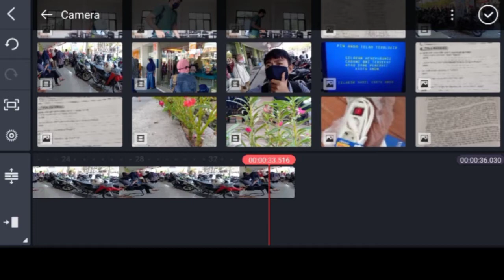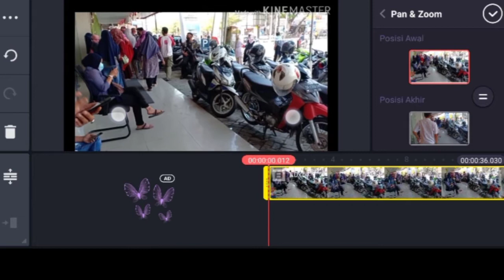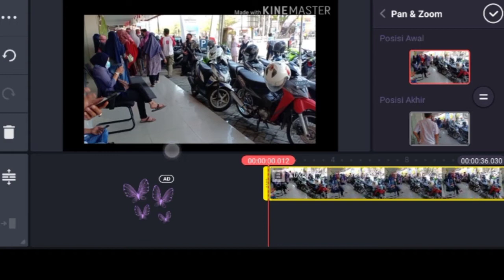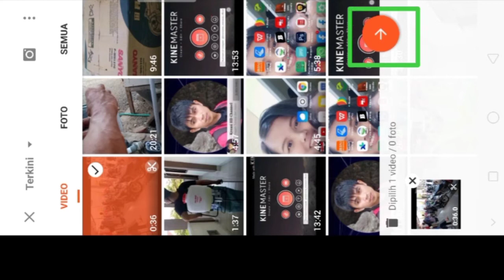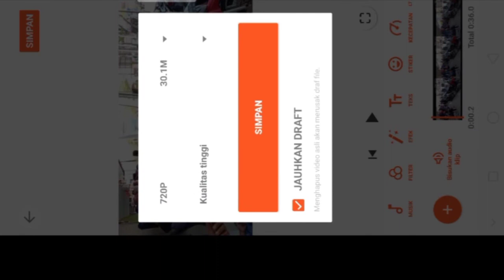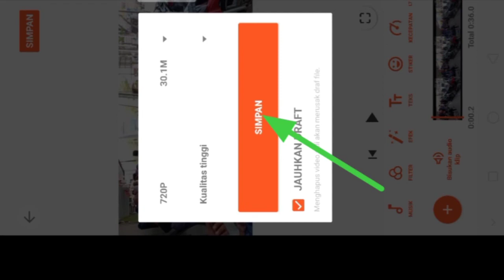Cara menghapus watermark kinemaster terbaru september 2020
Konten ini berisi tentang tutorial bagaimana Cara Menghapus watermark kinemaster Tanpa latar, tanpa tempel Tanpa bayar Dan seratus persen berhasil dengan Menggunakan bantuan aplikasi you cut dengan sangat mudah
menghapus watermark video
menghapus watermark tiktok
menghapus watermark kinemaster
menghapus watermark filmora
menghapus watermark di word
menghapus watermark video online
menghapus watermark foto online
menghapus watermark online
menghapus watermark foto
menghapus watermark animaker
menghapus watermark alight motion
menghapus watermark avs video editor
menghilangkan watermark activate windows 10
menghilangkan watermark avs
menghilangkan watermark alight motion
menghilangkan watermark autocad
cara menghapus watermark alight motion
menghilangkan watermark bandicam
cara menghapus watermark beat.ly
cara menghilangkan watermark di bandicam
bagaimana menghapus watermark
menghapus watermark canva
menghilangkan watermark camscanner
menghilangkan watermark canva
menghilangkan watermark camtasia 9
menghilangkan watermark camera xiaomi
menghilangkan watermark cute cut
menghilangkan watermark coreldraw
menghilangkan watermark camtasia 2020
menghapus watermark di foto
menghapus watermark di video
menghapus watermark di excel
menghapus watermark di pdf
menghapus watermark di photoshop
menghapus watermark di gambar
menghapus watermark di pdf online
menghapus watermark excel
menghilangkan watermark easyworship 6
menghilangkan watermark easeus video editor
cara menghapus watermark di excel 2016
menghapus watermark filmorago
menghapus watermark funimate
menghilangkan watermark foto online
menghilangkan watermark filmora permanen
menghilangkan watermark filmora 9 2020
menghapus watermark gambar
menghilangkan watermark gambar online
menghilangkan watermark gambar
cara menghapus watermark gambar di word
cara menghapus watermark gta sa android
cara menghapus watermark gta sa
cara menghapus watermark kinemaster gratis
cara menghapus watermark filmora gratis
cara menghapus watermark di halaman tertentu
hukum menghapus watermark
cara menghapus watermark di hp
cara menghapus watermark lewat hp
cara menghapus watermark di handphone
cara menghapus watermark melalui hp
cara menghapus watermark di hp android
menghilangkan watermark jpg
menghilangkan watermark kinemaster gratis
menghilangkan watermark kinemaster 2019
menghilangkan watermark kinemaster di iphone
menghilangkan watermark kinemaster dengan lucky patcher
menghilangkan watermark kinemaster pro
menghilangkan watermark kinemaster iphone
cara menghapus watermark like
cara menghapus watermark di lightroom
menghapus watermark movie maker
menghilangkan watermark movie maker
menghilangkan watermark movavi
menghilangkan watermark movie maker 2019
menghilangkan watermark ms word
menghilangkan watermark mobizen
cara menghapus watermark movie maker
cara menghapus watermark movavi
menghilangkan watermark nitro pdf
cara menghapus watermark noizz
hapus watermark online
hapus watermark online video
menghilangkan watermark oppo f9
menghilangkan watermark oppo f7
cara menghapus watermark online
menghapus watermark pdf online
cara menghapus watermark
menghapus watermark pdf
menghapus watermark pada video
menghapus watermark pada foto
menghapus watermark powerdirector
menghapus watermark pada word
menghapus watermark pada gambar
menghapus watermark pada pdf
menghilangkan watermark redmi note 8
menghilangkan watermark renderforest
cara menghapus watermark du recorder
menghilangkan watermark shutterstock
menghilangkan watermark sparkocam
menghilangkan watermark shutterstock online
menghilangkan watermark secara online
menghilangkan watermark storybeat
hapus watermark shutterstock
cara menghapus semua watermark di word
menghapus watermark tiktok online
menghapus watermark tiktok di iphone
menghilangkan watermark test mode windows 10
menghilangkan watermark test mode windows 7
menghilangkan watermark tiktok ios
menghilangkan watermark tiktok di iphone
hapus watermark tiktok di iphone
untuk menghapus watermark
menghapus watermark video movie maker
menghapus watermark video di android
menghapus watermark viva video
menghilangkan watermark videoscribe
menghilangkan watermark video dengan adobe premiere
menghilangkan watermark video show
menghapus watermark word
menghapus watermark windows movie maker
menghilangkan watermark windows 10
menghilangkan watermark windows 8.1 pro build 9600
menghilangkan watermark wondershare filmora
menghilangkan watermark windows 7
menghilangkan watermark word 2013
menghilangkan watermark windows 8.1 build 9600
menghilangkan watermark xiaomi
menghilangkan watermark du recorder
menghilangkan watermark zoom
cara menghapus watermark 000webhost
menghilangkan watermark 123rf
cara menghapus watermark kinemaster 2019
menghapus watermark filmora 9